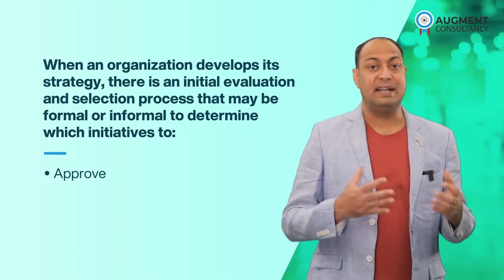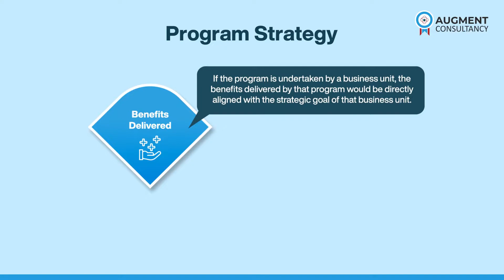Program Strategy Alignment | Program Management Professional Training | Augment Consultancy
Did you know that the benefits delivered by a program may not and need not be directly aligned with the strategic goals of the organization?

It totally depends on the level at which the program is undertaken, the organization level, the business unit level, or at the department level.

Join our next pgmp mentoring program to elevate your programmanagement skills & prepare to meet the increasing demand for certified programmanager across industries